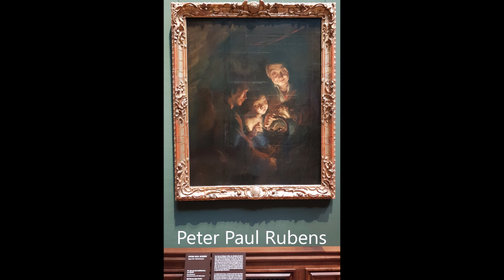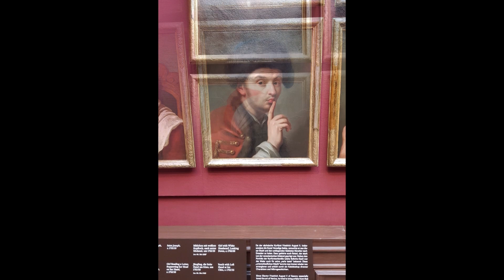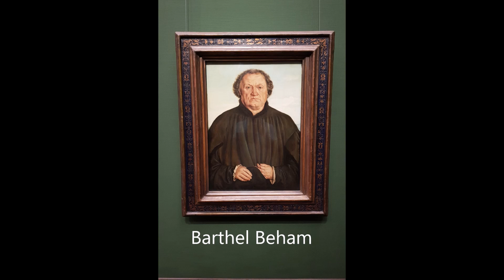Dresda. Gemaldegalerie Alte Meister Museum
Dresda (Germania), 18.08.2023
La pinacoteca dei maestri antichi